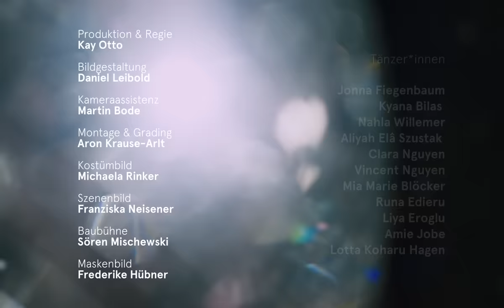JUPITER JONES - Der wichtigste Finger einer Faust (Official Video)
Das neue Album "Die Sonne ist ein Zwergstern" erscheint am 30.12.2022 und ist ab jetzt hier vorbestellbar

Es spielten
Atze Schröder
Nicholas Müller
Sascha Eigner
Larissa Heil

Tänzer*innen
Jonna Fiegenbaum
Kyana Bilas
Nahla Willemer
Aliyah Elâ Szustak
Clara Nguyen
Vincent Nguyen
Mia Marie Blöcker
Runa Edieru
Liya Eroglu
Amie Jobe
Lotta Koharu Hagen

Produktion & Regie
Kay Otto

Bildgestaltung
Daniel Leibold

Kameraassistenz
Martin Bode

Montage & Grading
Aron Krause

Kostümbild
Michaela Rinker

Szenenbild
Franziska Neisener

Baubühne
Sören NACHNAME KOMMT NOCH ÜBER FRANZI

Maskenbild
Frederike Hübner

Choreographin
Nina Múgica

Oberbeleuchter
Fritz Pahlke

Lichtassistenz
Georg Runge

Set-Aufnahmeleitung
Josephine Hasenjäger

BTS
Sebastian Baare

Runner
Dario Wendt

Set-Praktikantinnen
Tami Isken
Anna Müller

Management Jupiter Jones
Florian ‚Böde‘ Böhlendorf
Sascha Eigner

Eine Clipper Filmproduktion 2021